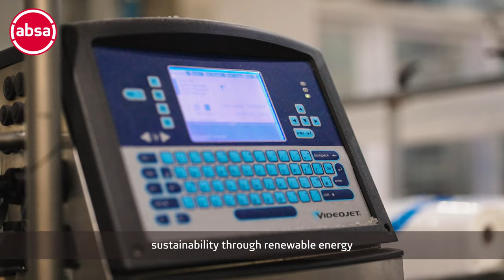Absa looks to the future of manufacturing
We empower your growth and expansion, by enabling your business to remain competitive, resilient, and sustainable.